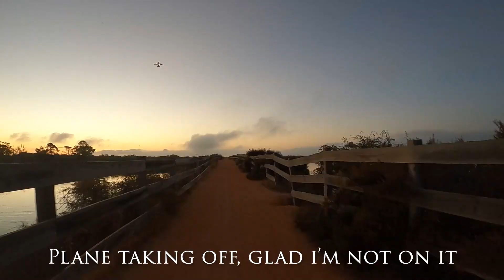Algarve Cycling - MTB around Quinta do Lago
Mountain biking around Quinta do Lago, Faro Island and the Ludo and San Lorenzo trails. Filmed using GoPro Hero 8.
Having recently moved from the UK to Algarve we are enjoying the active outdoor lifestyle and hope to document some of it on this channel.